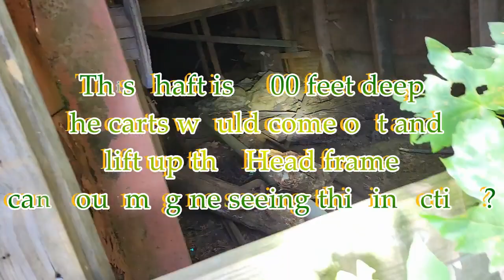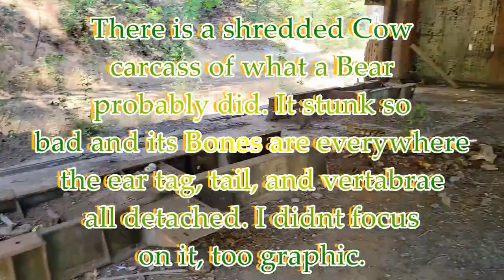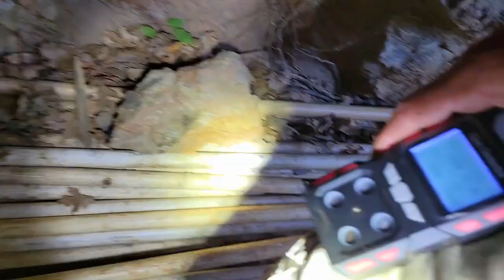Deadly Air Inside an Abandoned Mine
You'll notice we have "4 Gas Meter detectors" with us. There are 2 Mines loaded with nasty I mean really nasty water sitting for decades along with rotting wood (not good). The one I am standing in front was fine, you'll see flooded one.

So, I teamed up with Donald, Heather and Charles on this one in Tuolumne County.

The deadly air would be the Hydrogen Sulfide that is heavy in content in one of these Mine Adits (Tunnels) and also in the other flooded shaft that is 3000 feet deep. Our Gas Detectors would go off like Sirens before even entering. HS has a smell or foud odor of bad or rotten eggs. Read more about the Dangers of Mines and Gases here before doing what WE and others do.

 From what I understand it closed in 1940, so everything that hasn't been cut and salvaged is still there. The shaft is flooded but apparently is 3000 feet deep and the Ore carts were hoisted up on tracks by the two's. More of the operation is in the buildings below, one that has what my research turned up as a hot bulb engine.

The other Building has what is left from what looks like a Cow, as the ear tag is still in tact but most of the Carcass and Bones are everywhere including the Skull. The Mines nearby are missing their Tracks but were nice cold and deep. One Mine is loaded with Hydrogen Sulphide.